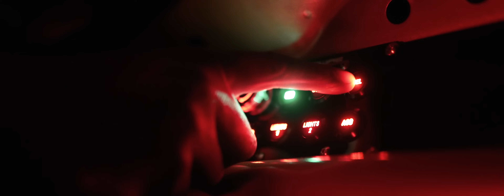RWB Night Run | 4K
Over 2 nights I had the pleasure of putting together this video of Riko's crazy RWB Porsche after Sema. Ripping through the streets of San Francisco with no number plates and a straight piped 993 RWB made for some fun times!

Checkout Rikos channel here -  @rikosway

Special Thankyou to the following people for helping make this video happen!

Camera Equipment
Sony a7s3
Sony a7IV

Lenses
Sony 55mm
Sony 70 - 200 f2.8
Sigma 35mm 1.4